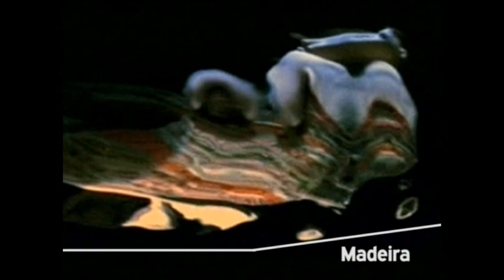Destinos Soltrópico - Parte 2.wmv